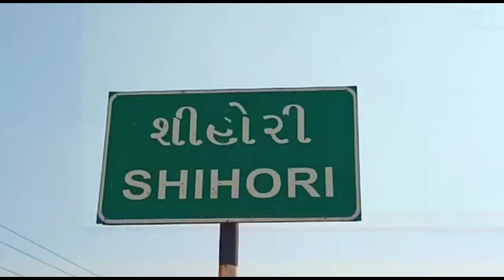BANASKANTHA કાંકરેજ તાલુકા માં આવેલ બનાસ નદીના પટમાં થી રેતી ખનન ઝડપાયું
બનાસકાંઠા કાંકરેજ તાલુકા માં આવેલ બનાસ નદીના પટમાં થી રેતી ખનન ઝડપાયું
બનાસકાંઠા ભૂસ્તર વિભાગ નો વધુ એક સપાટો
ભૂસ્તર શાસ્ત્રી સુભાષ જોષી ના આદેશ થી ટીમ એ સપાટો બોલાવ્યો
કાંકરેજ ના દુદાસન નદીમાં ખાનગી રહે રેડ
રોયલ્ટી વગર ના ચાર ડમ્પર ઝડપી પાડ્યા
રોયલ્ટી કરતા વધુ સાદી રેતી ભરેલા બે ડમ્પર કબ્જે
રૂ  1.20 કરોડ નો મુદ્દામાલ કબ્જે
રૂ  15 લાખનો દંડ વસૂલવા કાર્યવાહી સરૂ
એક સપ્તાહ માં રૂ 40 લાખનો દંડ વસુલ કરાવ્યો..
તમામ મુદ્દામાલ કબજે કરી શિહોરી પોલીસ સ્ટેશન માં કાયદેસરની કાર્યવાહી હાથ ધરવામાં આવી

ઈન્દુભા વાઘેલા.. કાંકરેજ
બનાસકાંઠા